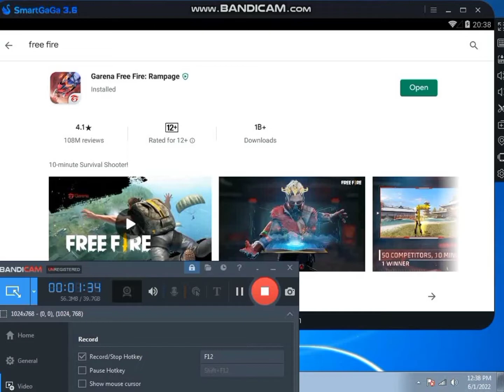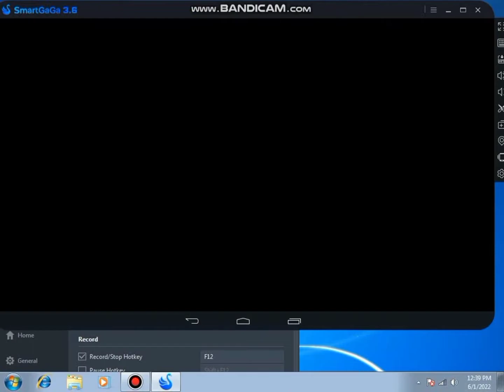SmartGaGa 3.6 Free Fire OB34 Update - Best Version For Low End PC 2GB RAM/4gb ram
Smart Gaga With Free Fire New Update OB34